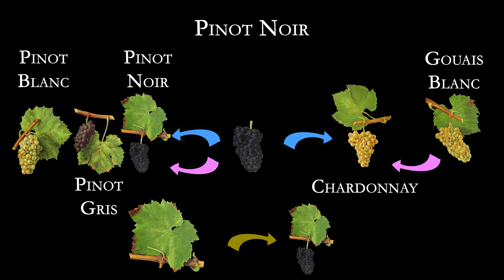D2D Concepts: What is Vitis Vinifera?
What is Vitis vinifera? The simple answer is: the European wine grape.

Almost every grape you’ve ever heard of is Vitis vinifera - Pinot, Cabernet, Chardonnay, Riesling, all of it. Basically the only really famous grape that isn’t Vitis vinifera is the Concord grape - and we’ll get to that one when we talk about American heritage grapes.

Let’s take a look at the genus first. The grape family, Vitis, is one of the oldest flowering species on earth, originating at least 140 million years ago. How do we get that number? It’s because there are closely related species on either side of the Atlantic, meaning they must have a common ancestor that lived before the continents drifted apart.

Modern Vitis vinifera emerged in the high valleys of the Caucasus Mountains - now the countries of Georgia, Armenia, and Azerbaijan - between 8 and 10 thousand years ago. Rather than foraging wild fruit, farmers here began selecting the biggest and juiciest specimens they could find, and experimenting with planting sites. The oldest winery we’ve ever found is in a cave in Armenia, which dates back to 6000BC.

Winemaking spread first from the Caucasus to Persia, Mesopotamia, and most importantly, Phoenicia. The Phoenicians were the first to create a thriving overseas wine trade throughout the southern Mediterranean. They passed the baton along to the Greeks, who planted wine everywhere they went in the northern Mediterranean. Then, the Romans stretched winemaking to the limits of Europe’s viticultural possibilities, as far as the Rhine River and even southern England. Finally, the conversion of most of Europe to Christianity solidified wine’s place as not just a coveted luxury good, but also a social necessity.

There are thousands of varieties out there of the single species Vitis vinifera. Let’s take Pinot Noir as an example to see how there came to be so many. First, our Pinot Noir might cross-pollinate with another variety, the way you imagine most flowers. For example, by crossing Pinot Noir with this Gouais Blanc, we get Chardonnay.

Second, Vitis vinifera is able to pollinate itself with its so-called perfect flowers, meaning it has both male and female organs. When it self-pollinates, the genome is rather unstable, which results in a high probability of mutations. This is how Pinot Noir might mutate into Pinot Gris or Pinot Blanc.

Third, you can grow a new vine from a cutting of an old one, which will guarantee a genetically identical plant - these are called clones. A commercial variety like Pinot Noir may have several famous clones that you can get from the right nursery. Taken together, everything under the Vitis vinifera umbrella accounts for about 98% of global wine production.